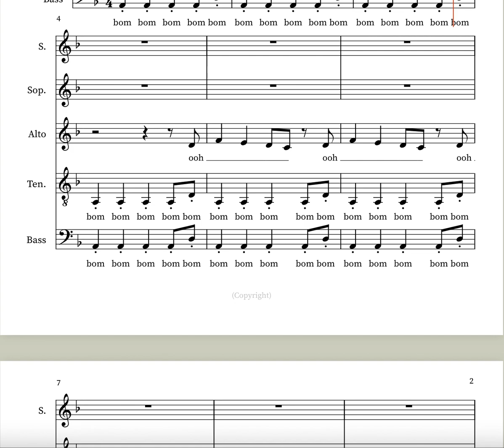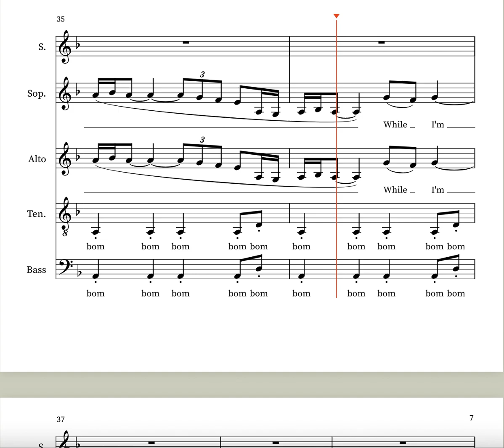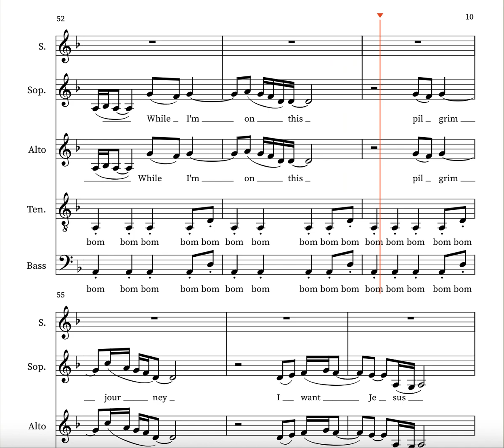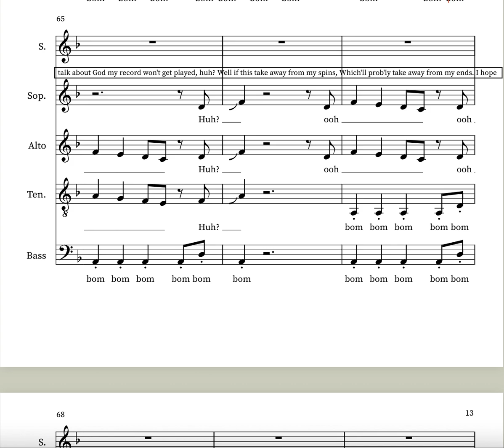Jesus Walks Kanye West arr Gopal:Malyszko TENOR PART